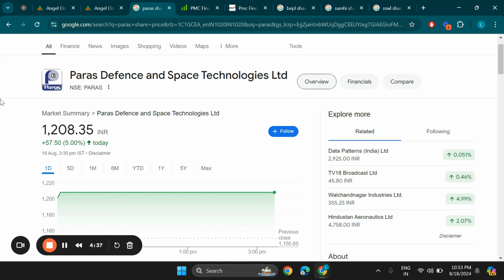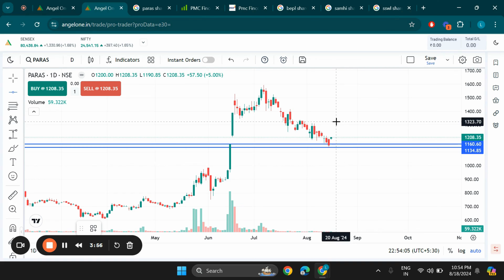Paras Defence and Space Technologies Ltd Share Latest News, PARAS Stock Technical Analysis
Search Queries - paras defence and space technologies ipo,paras defence and space technologies,paras defence share analysis,paras defence share latest news
paras defence share,paras defence and space technology ipo,paras defence,paras defence and space technologies ltd.
paras defence share latest news today,paras space and defence ipo,paras defence ipo,paras defence ipo review
paras defence and space technology,paras defence share news,paras defence latest news